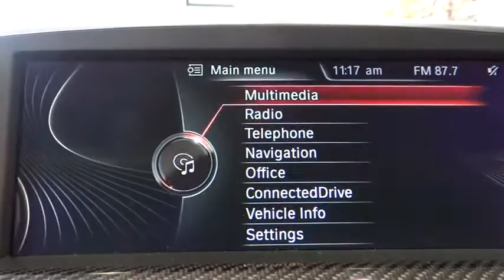2014 BMW M6 San Diego Oceanside Vista Escondido Encinitas 102121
2014 BMW M6  - Stock#: 102121 - VIN#: WBSLX9C56ED160235